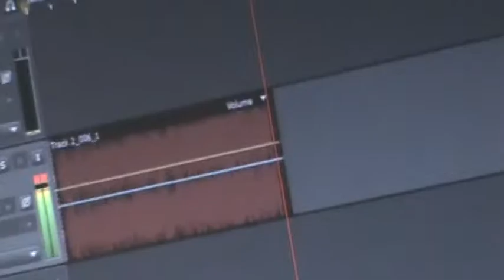Xhristhina - 12:51 (Acoustic Cover) w/Behind the Scenes videos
Artist Page on Official.fm (Listen & Download Links)

Dexter Galon, Jr. on guitars